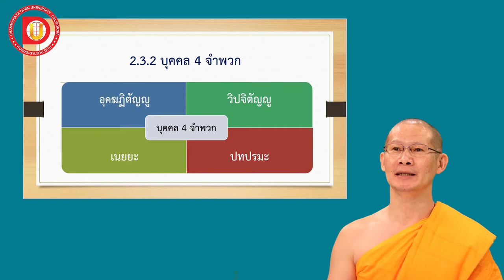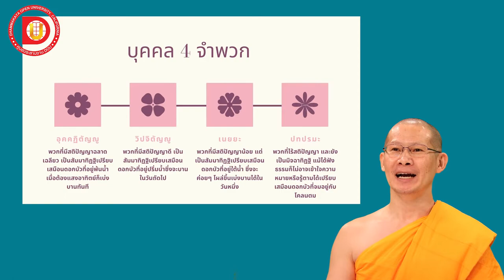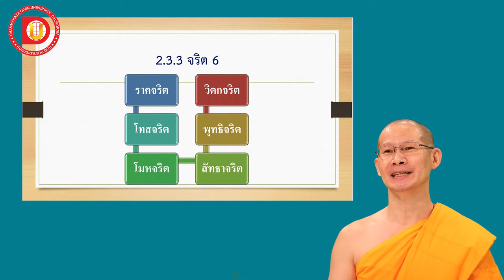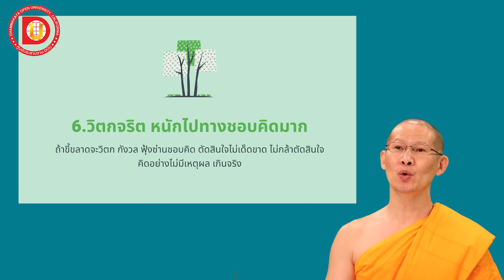EP.15 บุคคล 4 จำพวก , จริต 6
DF 102
บทที่ 2 หัวข้อเรื่อง บุคคล 4 จำพวก, จริต 6